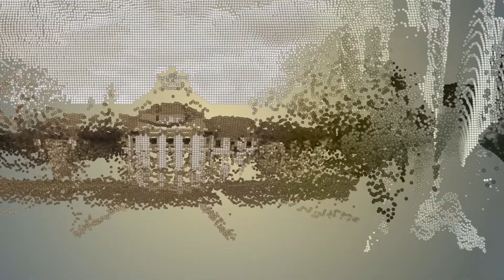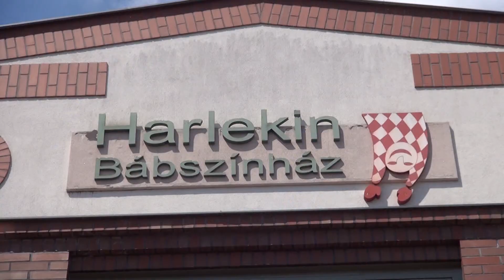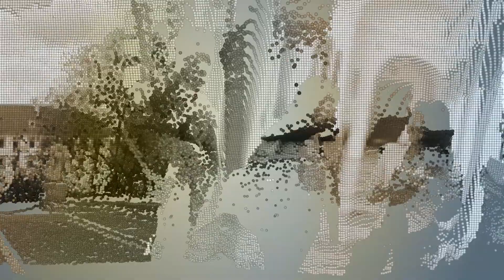Eszterházy Körkép (2015.06.11)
Témák:
- Értékelésre hívjuk a főiskola 6. karaként aposztrofált gyakorló iskola vezetőit, az igazgató úr és igazgatóhelyettesekkel
- A gyakorlóiskolák első táncművészeti találkozója
- A gyakorlóiskola kórustalálkozó
- Gyakorlóiskolai igazgatók országos konferenciája
- Ökoiskolai nyíltnap, a Föld napjának előestéjén
- 10 éves évfordulója a 2-es és 4-es gyakorlóiskolák összevonásának
- Művészetoktatáshoz kapcsolódó kiemelkedő eredmények és rendezvények
- Storyline oktatási módszer, projekt és kreativitás alapú tanulási módszerek
- Siker, innováció és közösség
- 26. tavaszkupa kézilabda bajnokság
- Jelentős bekapcsolódás a tanítóképzésbe
- Június 10-ére szervezett jótékonysági rendezvény, Heves megyei Gyermekvédelmi Központ égisze -alatt a nevelőszülőknél élő kisgyerekeknek
- Kiváló Akkreditált Tehetségpont címet kapott a gyakorlóiskola

Műsorvezető: Valkóné Révai Renáta

Vendégek:
- Sándor József Igazgató, Eszterházy Károly Gyakorlóiskola
- Vizes Lajos - Igazgatóhelyettes, Eszterházy Károly Gyakorlóiskola
- Légrádiné Kőházi Tímea – Általános- és gyakorlati képzési Igazgatóhelyettes, EKF Gyakorlóiskola
- Nagyné Fóris Katalin – Igazgatóhelyettes, Eszterházy Károly Gyakorlóiskola
- Pelbárt Zoltánné – Szakmai Szolgáltatási Igazgatóhelyettes, EKF Gyakorlóiskola
- Dr. Mátyás Ferencné HRK Mária – Alapfokú művészeti iskola vezető, igazgatóhelyettes EKF Gyakorlóiskola